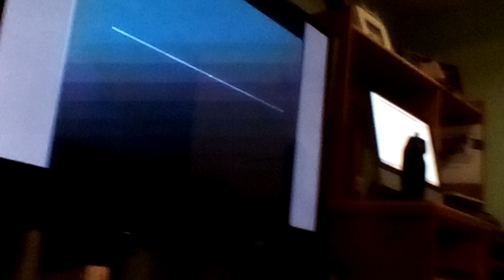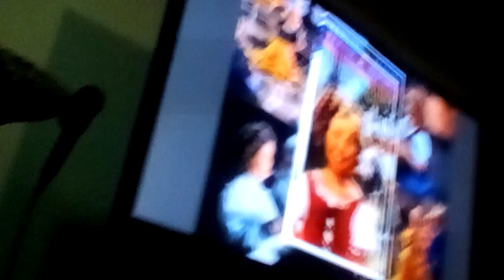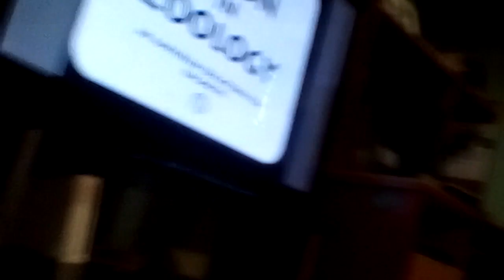Opening To Home Alone 3 1998 VHS (Canadian) (Part 2)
4. The X Files trailer
5. Home Video Preview screen
6. Home Alone/Home Alone 2: Lost In New York trailer
7. The Morph Files trailer
8. The Shirley Temple Collection trailer
9. Virtual K-NEX trailer
10. Croc: Legend Of The Gobbos trailer
11. 20th Century Fox logo